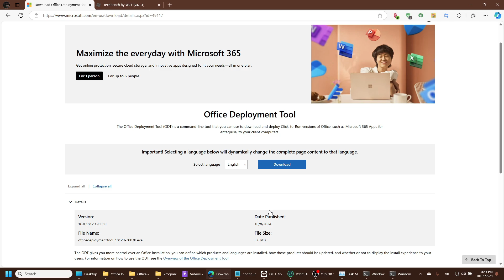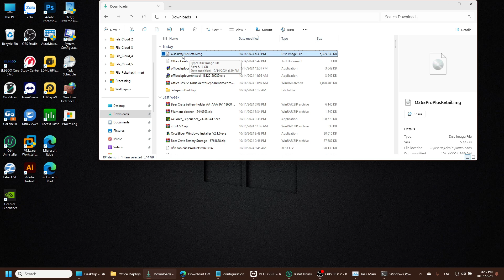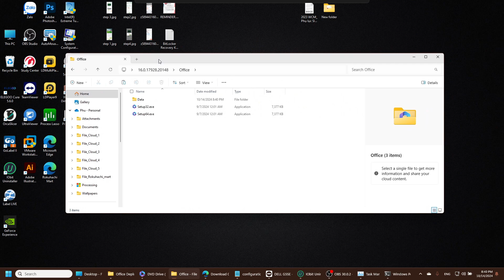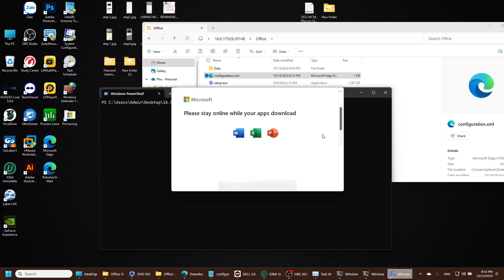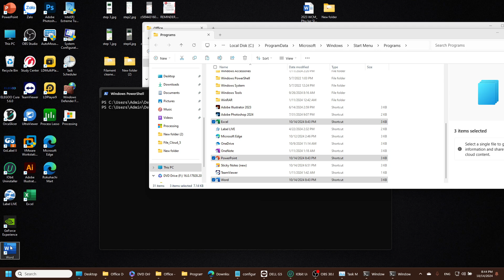Hướng dẫn cài đặt Office 365 2021 2019 với đúng phần mềm cần dùng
Video này làm ra với mục đích hướng dẫn cài office không kèm theo những phần mềm không mong muốn.